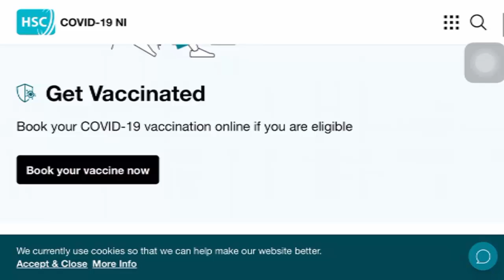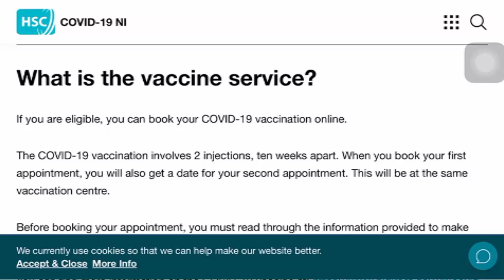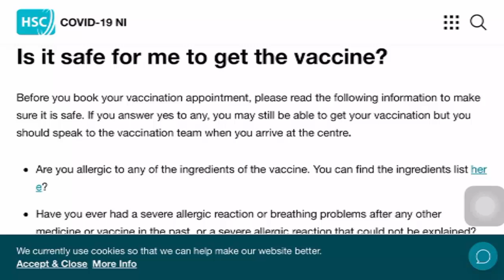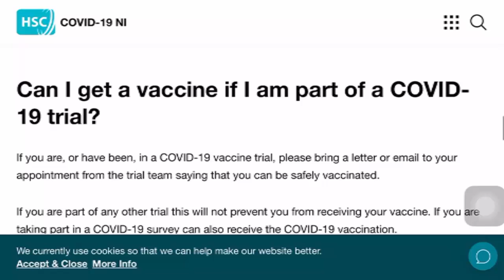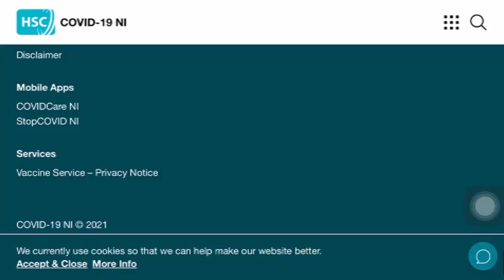COVID Vaccine Northern Ireland! (Feb 2021) Know All The Details Here! Watch Now! DodBuzz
DodBuzz